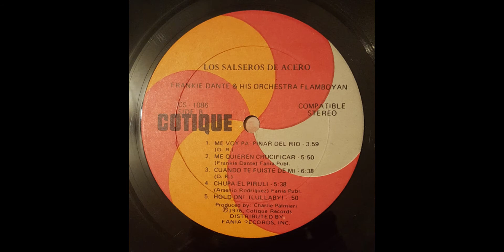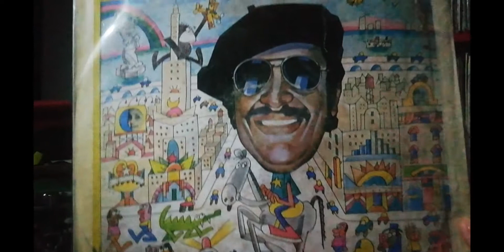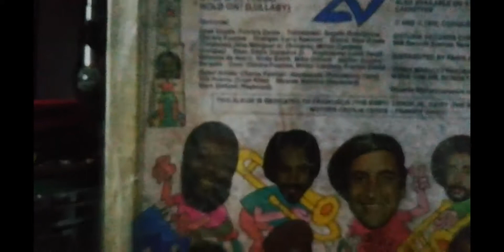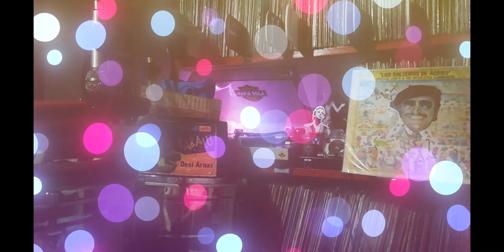FRANKIE DANTE Y ORQ FLAMBOYAN - CIENCIA POLITICA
FRANKIE DANTE Y LA FLAMBOYAN: LENIN FRANCISCO DOMINGO CERDA, RECONOCIDO COMO FRANKIE DANTE, NACIÓ EN SANTO DOMINGO, REPÚBLICA DOMINICANA, EL 15 DE SEPTIEMBRE DE 1945 DESARROLLO SU CARRERA MUSICAL EN LA CIUDAD DE NUEVA YORK, DONDE FALLECIÓ VÍCTIMA DE CÁNCER EL 1 MARZO DE 1993. HOY RECORDAREMOS SU DISCOGRAFIA HASTA EL ALBUM DE 1976, EN SU JUVENTUD VIAJO A LA CIUDAD DE NEW YORK BUSCANDO EL SONIDO DEL BARRIO. EN 1968 BAJO EL SELLO COTIQUE APARECE EN EL ÁLBUM "LOS COQUETONES", DONDE TAMBIÉN PARTICIPÓ ISMAEL QUINTANA, LA GRAN INFLUENCIA EN SU DESARROLLO COMO VOCALISTA, SU SEGUNDO TRABAJO SE LLAMO "DIFFERENT DIRECTIONS", DONDE CONTINÚA EL ÉNFASIS EN LA TEMÁTICA SOCIAL, PLANTEADA EN SU PRIMER TRABAJO MUSICAL. EN 1970 LANZA EL ÁLBUM: "SE VISTE DE GALA".
 EN 1972, FRANKIE DANTE ES INVITADO POR LARRY HARLOW PARA PRODUCIR UN NUEVO TRABAJO DISCOGRÁFICO QUE SE TITULÓ: "ORQUESTA FLAMBOYÁN CON LARRY HARLOW". AQUÍ FRANKIE LOGRA ÉXITOS COMO: "LA CUNA DEL SON", "YO TE SEGUIRÉ", "VIVE LA VIDA" Y "PRESIDENTE DANTE". FRANKIE DEMUESTRA TODA SU IRREVERENCIA AL REMPLAZAR EL MONTUNO POR UN DISCURSO POLÍTICO, COMO REPRESENTANTE DE LA CORRIENTE UNDERGROUND, DANTE PREFIERE PRESENTARSE DE MANERA BOHEMIA EN CLUBES COMO: EL CABORROJEÑO Y EL CHEETAH. ESTANDO EN ÉSTOS CLUBES CONOCE AL PIANISTA MARCOLINO DIMOND Y LANZAN EL HISTÓRICO ÁLBUM: BEETHOVEN'S V. UNA DE SUS MEJORES PRODUCCIONES REALIZADA CON EL EXTRAORDINARIO MÚSICO Y PIANISTA. FUERON UNA DUPLA SIN ANTECEDENTES, TENIENDO EN CUENTA A SU VEZ, QUE AMBOS TENÍAN EL ESTIGMA DE LA REBELDÍA.
 HOY RECORDAREMOS EL ALBUM QUE SIGUE A ESTE, EN 1976 DE NUEVO CON MARCOLINO PUBLICA: "LOS SALSEROS DE ACERO", EN UN INTENTO POR REUNIR LA FORMACIÓN ORIGINAL DEL FLAMBOYÁN Y LA PARTICIPACIÓN DE ESTRELLAS DEL MOMENTO COMO: CHARLIE PALMIERI, TITO PUENTE Y NIKY MARRERO. ENTRE LOS TEMAS DEL DISCO SE INCLUYO CHUPA EL PIRULÍ" COMPOSICIÓN DEL CIEGO MARAVILLOSO ARSENIO RODRÍGUEZ. A CONTINUACION ESCUCHAREMOS LA CANCION "CIENCIA POLÍTICA" COMPOCISION DE FRANKIE Y ARREGLOS DEL GRAN CHARLIE PALMIERI, SE RESALTA LA PARTICIPACION DE LOS SALSEROS DE ACERO LLAMADOS ASI A NICKY ENOTH, MIKE GILFORD EN LOS TAMBORES METALICOS, INSTRUMENTO TIPICO DE TRINIDAD Y TOBAGO. DISFRUTENLA.